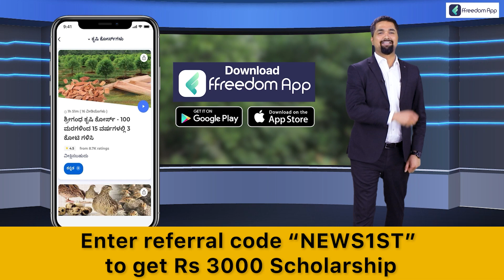Magistrate Court ಆದೇಶದ ಮೇಲೆ ನಿಂತಿದೆ ಬೆಂಗಳೂರು ಶಿಫ್ಟಿಂಗ್​ | Murugha Sharanaru | NewsFirst Kannada